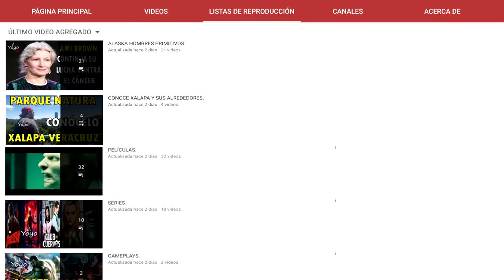HEATHER LA ESPOSA DE TAREK A EXPERIMENTADO UN DOLOR TERRIBLE DESPUES DE SU VIAJE DE FERTILIDAD